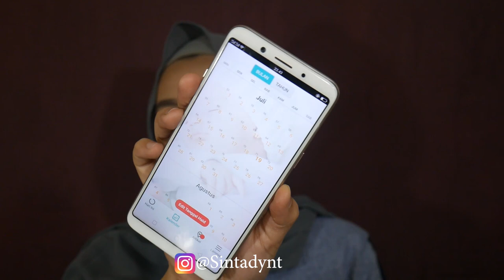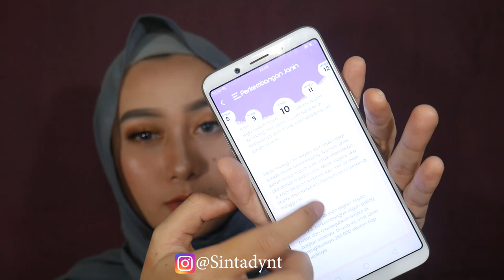REAKSI PERTAMA WAKTU HAMIL MUDA + TIPS BULAN DEPAN LANGSUNG GARIS 2 - Sinta Dayanti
Hallo aku Sinta Dayanti Kelahiran 1997, kalimantan barat

dan coment di bawah next mau di buatin video atau review  apalagi..